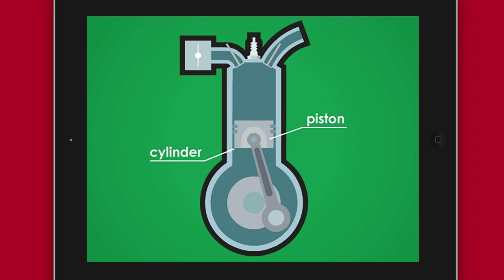Manufacturing Technician Game from Honda and Edheads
When you think of manufacturing, do you think about a boring, repetitive job? Think again! Modern manufacturing jobs are all about problem solving, technical skills, and even robotics!

Edheads and Honda have teamed up to create Manufacturing Technician, a game that lets you try this exciting STEM career out for yourself! Not only will students learn about this career, they will also practice their middle school math curriculum!